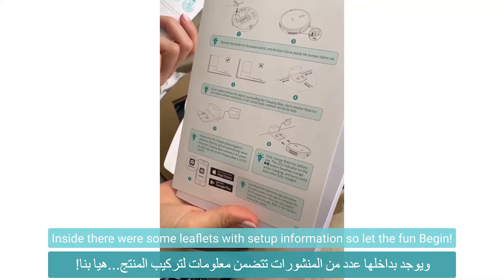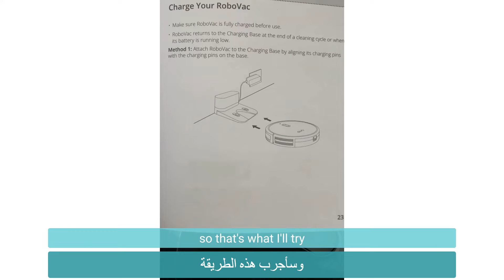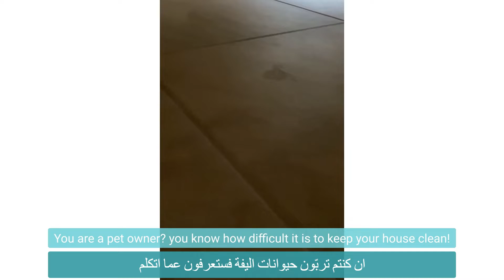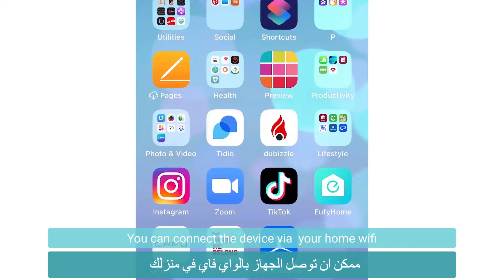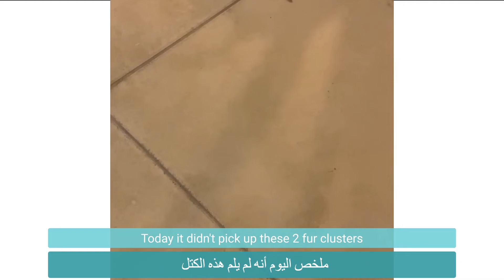تركيب ومراجعة المكنسة والممسحة الذكية الروبوت | Eufy G30 Robot Vacuum setup and review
أخيراً اشتريت مكنسة الروبوت لتنظيف المنزل | يوفي 🤖 |  يلا نركبها سوا
 متل ما بيقولوا عنا بلبنان : إسأل مجرّب ولاتسأل خبير

(ملاحظة باعتباري أحد شركاء الموقع - ممكن أن أكسب عمولة بسيطة من عمليات الشراء المؤهلة)

أتمنى تكونوا حبيتو الفيديو😄 لاتنسوا الفيديوهات الموجودة بالقناة
 إخلاء مسؤولية
 يرجى الملاحظة أن هذه المراجعة  تعكس تجربتي الخاصة. هذا المقال ليس إعلانا. لم أحصل على أموال ولم أتلق أي منتجات مجانية لكتابة هذه المراجعة.

إذا كنت تعتقد أن هذا الفيديو كان مفيدًا ، أو ربما رائعًا 👇🏽

🔔 قم بتشغيل إشعارات النشر حتى لا يفوتك أي منشور!

📢 هل وجدت هذا مفيدًا؟ شاركها مع أصدقائك!

❓ شو رأيك؟ ... اترك(ي) لي تعليقًا أدناه.

لا تنسو ان تتابعوني على الانستغرام، تيكتوك وقناة اليوتوب حتى يصلكم كل جديد 🔔

اتبع 👉zeepilates_barre للحصول على نصائح صحية 📚
على فايسبوك ، انستغرام وتيكتوك

🗨 انقر هنا للاشتراك في رسالتي الإخبارية وتلقي آخر التحديثات
مع حبي
💕 زينة

I tried some life-changing products this year and I wanted to share my honest opinion here. This is a Review about Eufy RoboVac G30 Hybrid Robot Vacuum Cleaner .

If you think this video was helpful, or maybe even awesome 👇🏽

Follow Instagram | Facebook | TikTok  👉 @zeepilates_barre for wellness tips 📚

Love 💕
Zeina